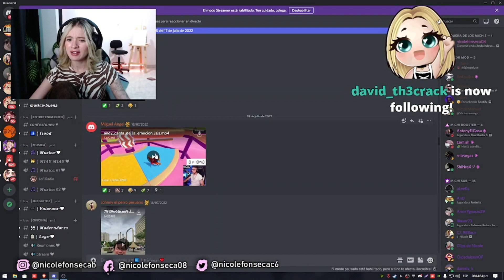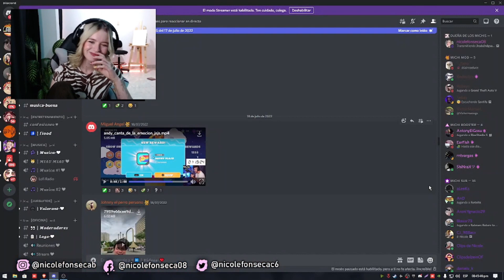NICOLE REACCIONA A LA VICTORIA DE ZEIN EN FALL GUYS.... INTENTARA HACER UN UWU CON AYUDA DE PIERO...